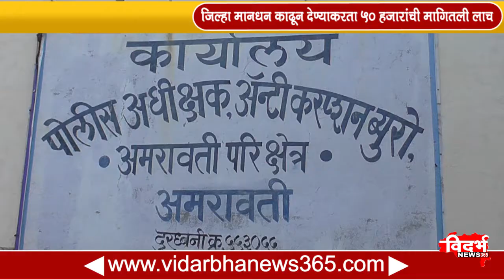जिल्हा मानधन काढून देण्याकरता 50 हजारांची मागितली लाच